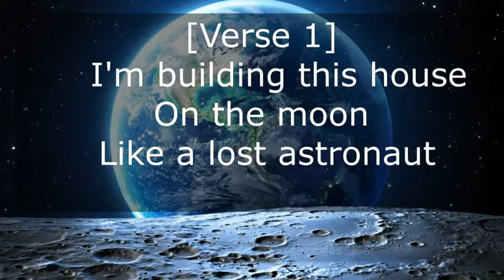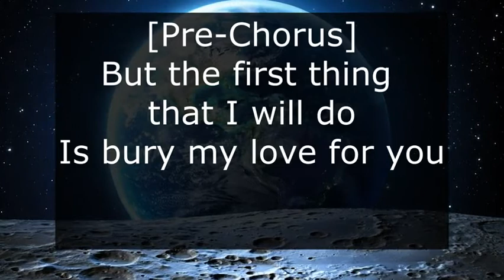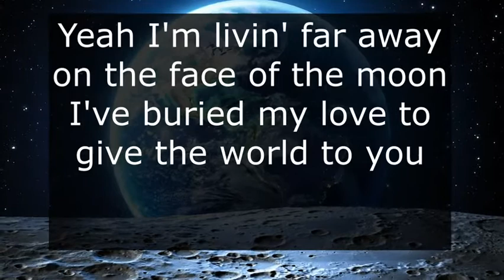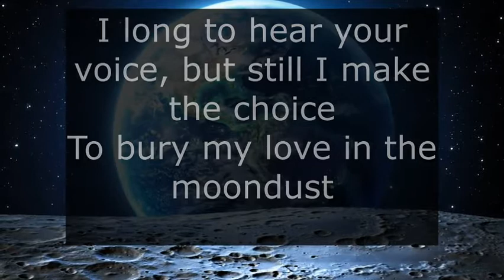Moondust - James Young karaoke instrumental (lyrics)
Hello everyone this my new channel Music tone.
 And my first video is this My favourite song Moondust.
In this video Moondust Lyrical video instrumental karaoke

First I make instrumental then I make video with lyrics

Other projects I have:
1. "Sample packs" for Fl studio 20

2. Suitable for your mood "Black Music" channel